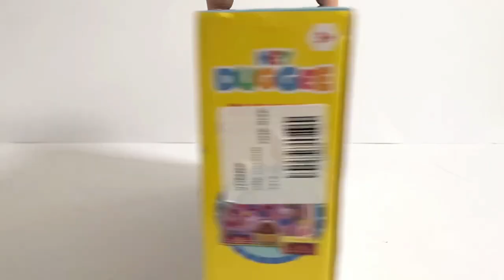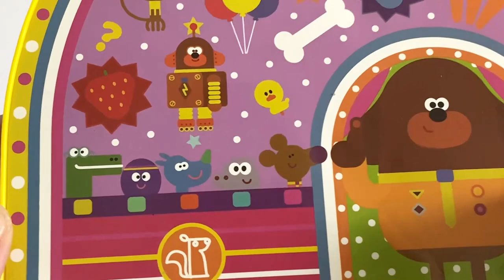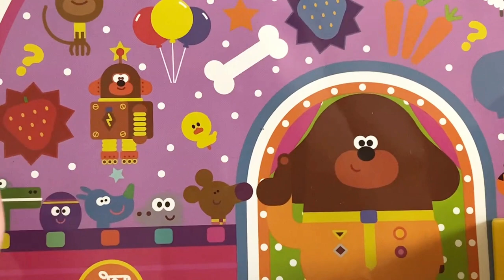Hey Duggee And The Game Show Badge! | Duggee's Gameshow Toy and The Squirrel's Toy's!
Hey Hey Duggee Fans
Today we have the New Hey Duggee Gameshow toy!

In todays video, we will explore the toy and accessories it comes with, and also play with other Hey Duggee toy's. In order for the Squirrel's to earn their Game Show Badge!